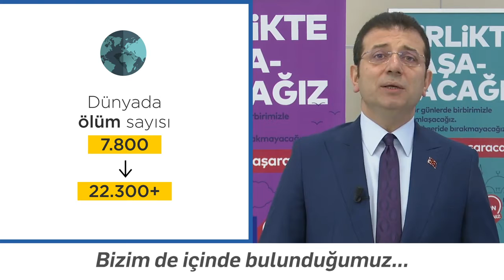İMAMOĞLU | Koronavirüs krizinden Kanal İstanbul İHALESİ YAPMAK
Dünya ile birlikte ülkemizi de etkisi altına alan Koronavirüs salgınıyla ilgili çarpıcı rakamlar vererek başladığım konuşmamın devamında ise Türkiye için olmasa da İstanbul için sokağa çıkma kısıtlaması getirilmesi gerektiğini aktararak hükümete çağrıda bulundum.

Son olarak; Bugün Kanal İstanbul Projesi çerçevesi kapsamında Odabaşı ve Dursunbey köprülerinin taşıma ihalesi yapılıyor. Bu yol ihaleleri için 2020 bütçesinden 8 milyar lira kaynak ayrıldı. Oysa bugün işini kaybetme arifesinde olan ya da işyerleri kapandığı için gelir elde edemeyen milyonlarca insan var. Türkiye'de ve İstanbul’da yakın zamanda 50.000 aile sadece Beyaz Masa ile iletişime geçerek İstanbul Büyükşehir Belediyesi'nden sosyal yardım başvurusunda bulundu.Kaynaklarımızı hala Kanal İstanbul gibi bize göre ucube projelere harcamak yerine kaynaklarımızı halkımız için neden harcamıyoruz? Allah aşkına bugün bir köprü yıkıp yapmak mı iş yoksa evde gelecek kaygısına düşmüş milyonlarca insana destek olmak mı? Koronavirüs krizinden Kanalİstanbul çıkartmaya çalışmanın adını vallahi ben koyamıyorum. Lütfen siz koyun. Elbirliğiyle bu süreci birlikte başarmak zorundayız. BirlikteBaşaracağız.